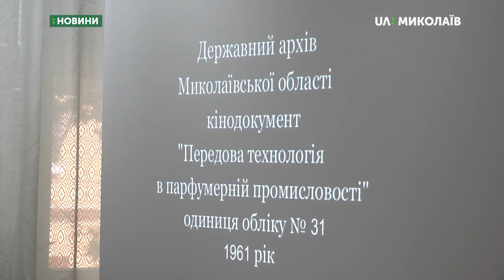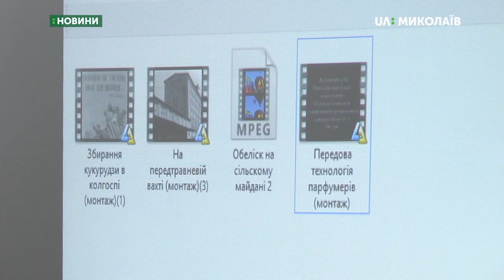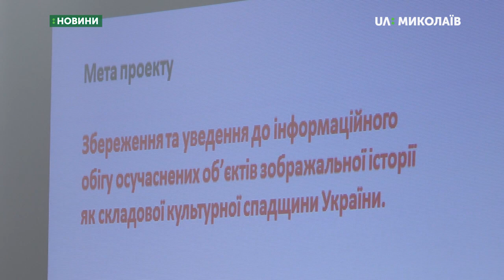В архіві Миколаївської області презентували новий проєкт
Перші результати роботи над проєктом «Історія Миколаївської області 60-70-х років 20 сторіччя у кіно та фотодокументах» презентували у Державному архіві Миколаївської області.